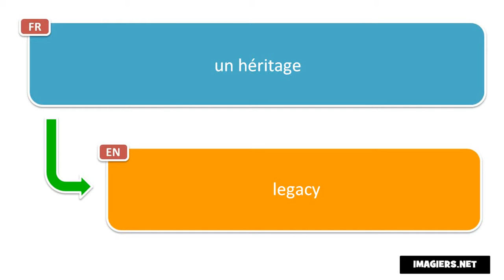How to Say in French = legacy